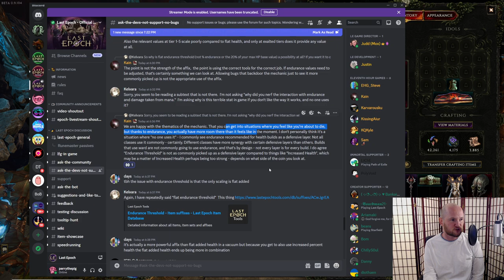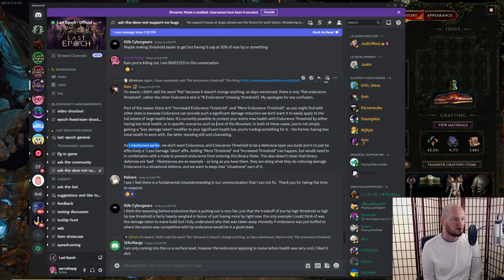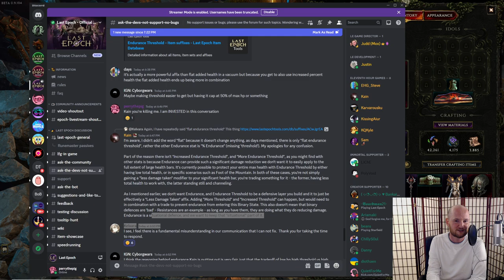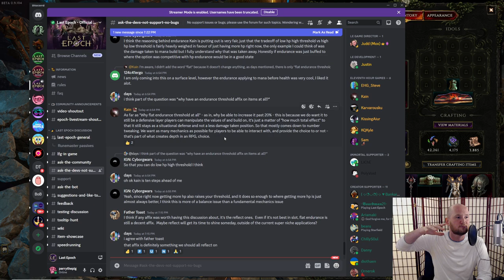RIP Damage to Mana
Chatting about a proposed change to "Damage taken to mana before health."

I host the "Epic Epoch" podcast every Friday at 6pm EST, with Dread from Epoch Builds!